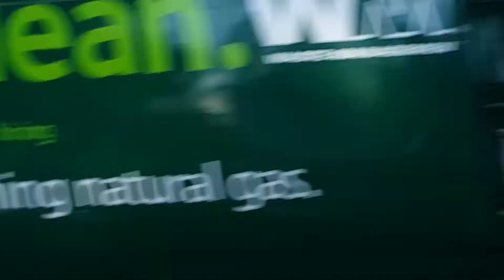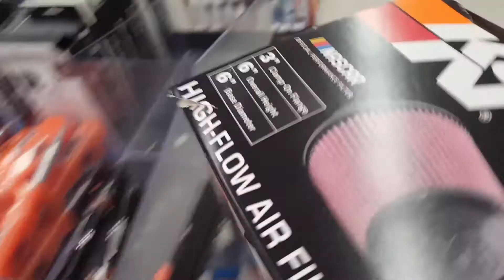Bmw e36 short air intake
the music is called nocopyrightmusic

Habit t mass remix